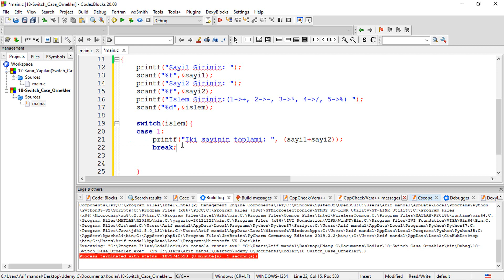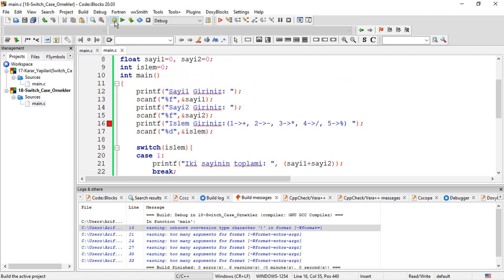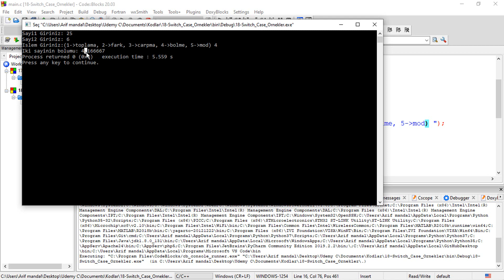Gömülü Sistemler için C Programlama Eğitimi -Karar Yapıları (Switch-Case Uygulama)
İndirimli Kurs Linki (Sadece 50.00 TL ye kayıt olabilirsiniz, stm32 kursunun ücretsiz linkini istemeyi unutmayın!!!)

Arkadaşlar hepinize tekrardan merhabalar, bir önceki videomuzda c dilinde karar yapılarına başlamış if ile ilgili uygulama yapmıştık. if-else, else-if gibi diğer karar yapılarına udemy kursumuzdan ulaşabilirsiniz. Bu videomuzda ise diğer bir karar yapısı olan switch-case ile ilgili bir adet uygulama yapacağız. Switch-Case state machine oluşturma, çoklu değişken kararlarını kodlama için oldukça kullanışlı bir yapıdır. Diğer karar yapısı ve uygulamalara udemy kursumuzdan ulaşabilirsiniz. Sonraki videolarımızda ise basitten karmaşığa doğru derslerimize devam edeceğiz. 149.99 TL değerinde olan bu kursumuzu yayınlanmasına özel yukarıdaki linkten sadece 35.00 TL'ye kayıt olabilirsiniz. Bu eğlenceli ve öğretici kursa kayıt olmayı unutmayın. Hepinize başarılar.

Youtube kanalımızda Gömülü Sistemler için C Diline Hızlı Bir Giriş kursumuzun tamamı ''yayınlanmamaktadır.'' Udemy de yayınlanan kursumuzun tamamına yukarıdaki link ile erişebilirsiniz.
İYİ SEYİRLER.